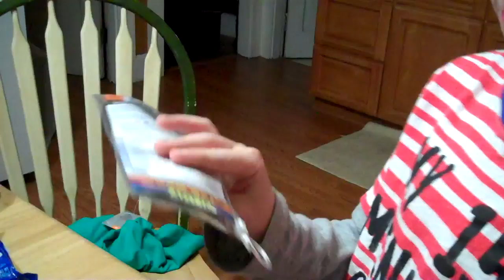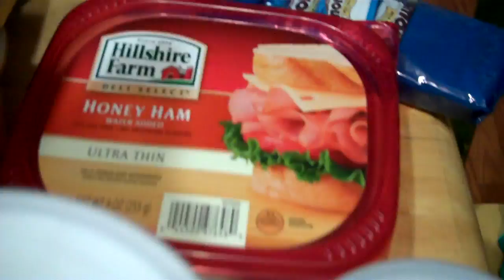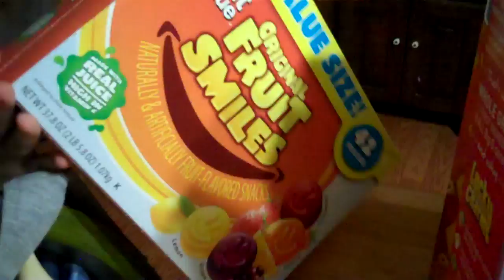Walmart Haul, Toy Hunting!! Our Twin Life Vlog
The twins go toy hunting at Walmart and find Shopkins !!  Also, Thomas and friends and Minecraft minis !!